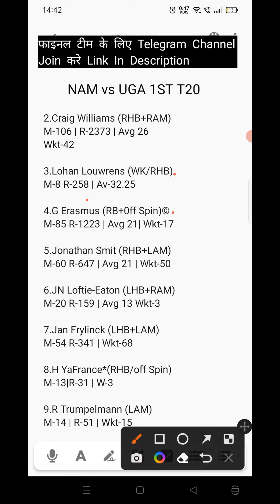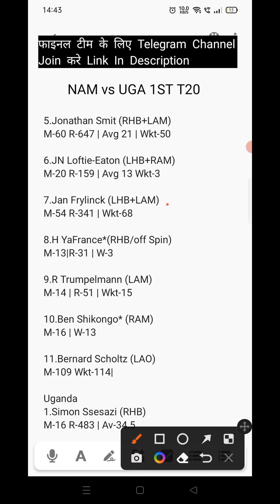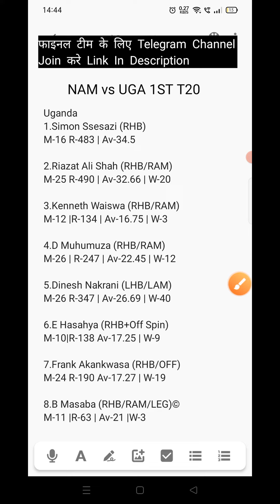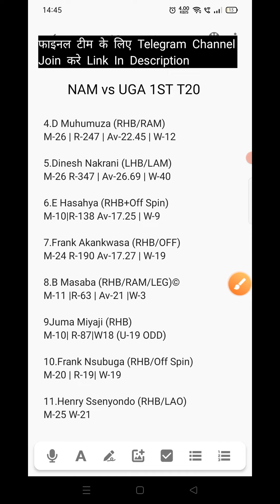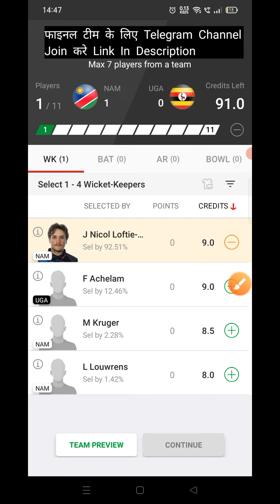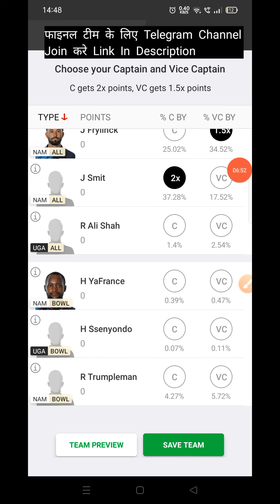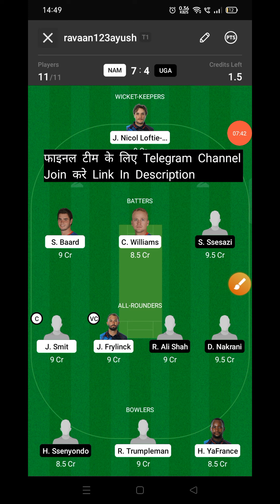NAM vs UGA Dream11 Prediction | NAM vs UGA Dream11 Team Prediction